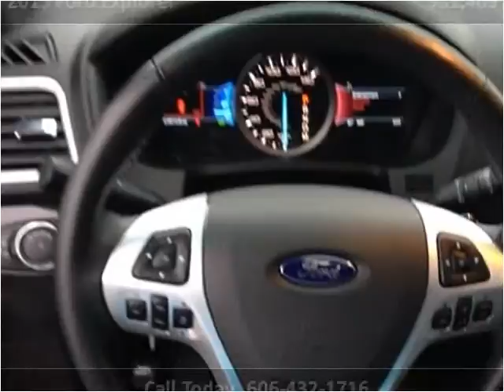2015 Ford Explorer Used Cars Pikeville KY